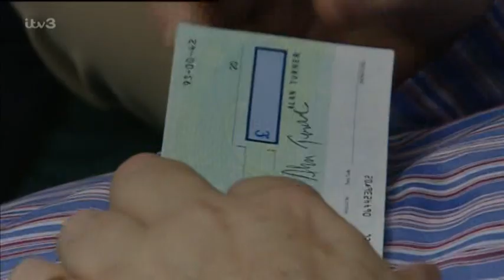Emmerdale (1st October 2004)